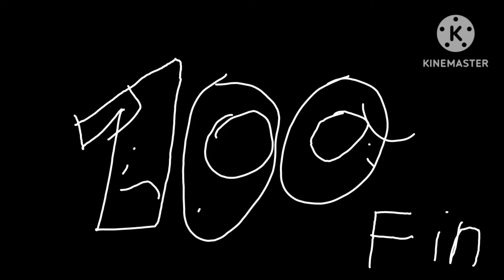Wonderland Grounded sence: 1,000,000 Grounds 100 for Grounding Wonder circus